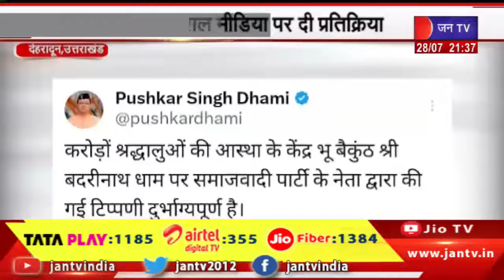Uttarakhand | Uttarakhand News Bulletin 09:30 PM Dated 28 th July 2023 | JAN TV